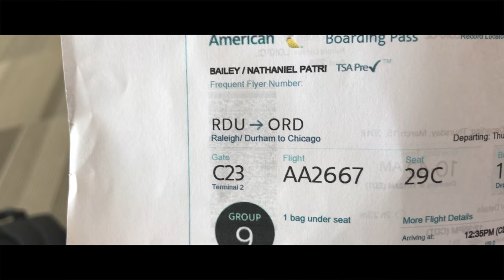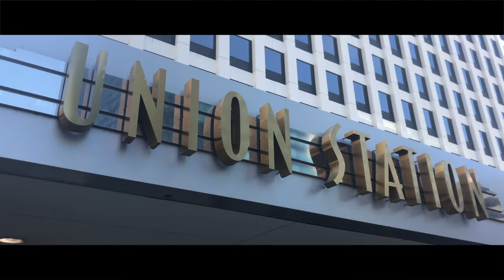CHICAGO | Memory Montage